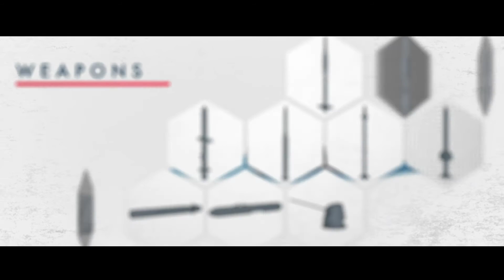Distributed Lethality: Return to Sea Control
If this doesn't get your heart pumping, we don't know what will! See how Surface Warriors are navigating back to sea control under the north star of the new Surface Force Strategy and the concepts of Distributed Lethality. To learn more about the Surface Force Strategy